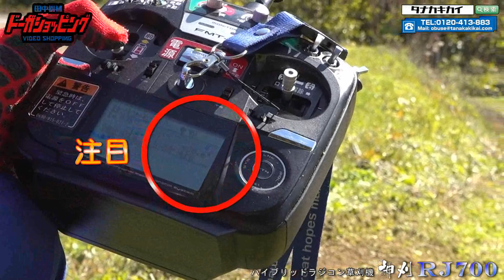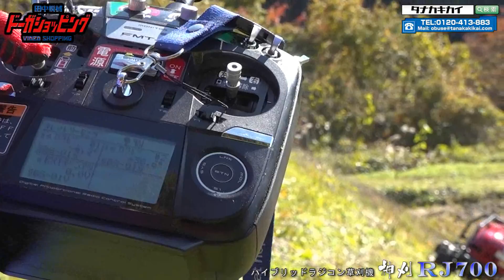刈取りの限界角度に挑戦！アテックス ハイブリッドラジコン草刈り機 神刈RJ700≪タナキカ≫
twitterも更新中！